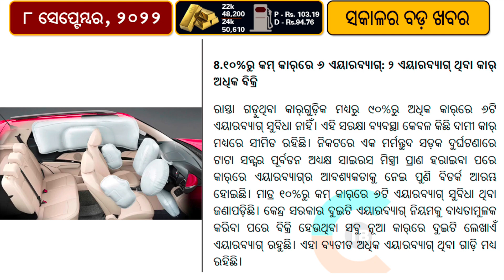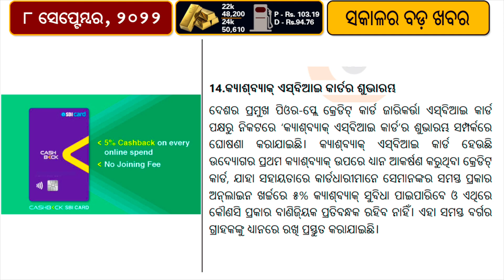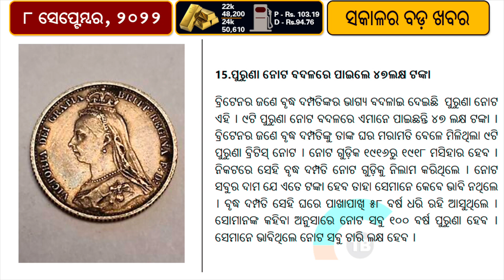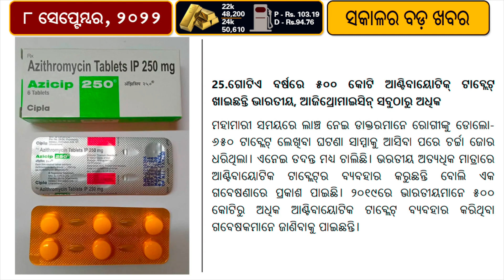PM Modi announces PM SHRI Yojana | Rajpath renamed as Kartavya Path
According to representatives of the Union Housing and Urban Affairs Ministry on September 5, 2022, Rajpath was expected to be renamed Kartavya Path before to its launch on September 8 after 20 months of renovation. On September 8, 2022, Prime Minister Narendra Modi was scheduled to dedicate the renovated Central Vista Avenue, which has been off-limits to the public since January 2021, according to the officials.

The PM-SHRI programme will assist thousands of Indian students in embracing the National Education Policy.
On Monday, Prime Minister Narendra Modi announced that the Pradhan Mantri Schools For Rising India (PM-SHRI) Yojana would upgrade and develop 14,500 schools throughout India. Announcing the upgrade coincided with Teacher's Day.